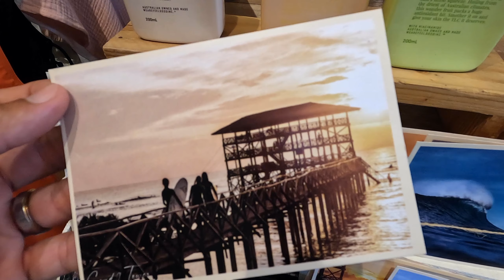🇵🇭 L'ÎLE DE SIARGAO (Travel Philippines Go Pro)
Recap de l'aventure sur Siargao !!
Le reste des vidéos à venir ici même yoloooooooo